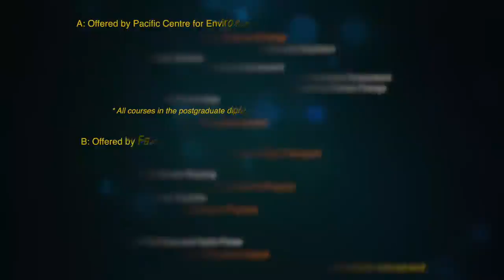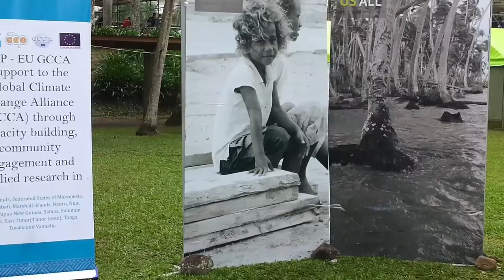The Journey Ends - MOOC on Climate Change and Pacific Islands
Presenter: Viliamu Iese